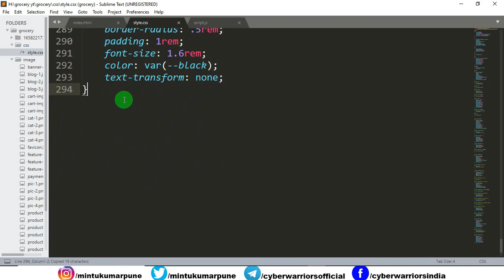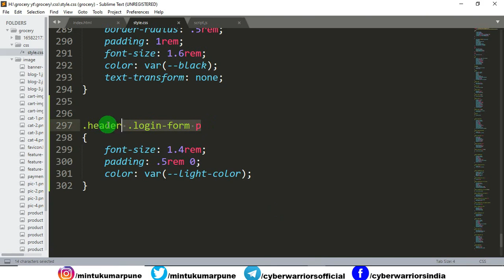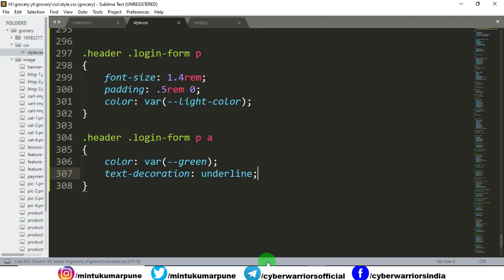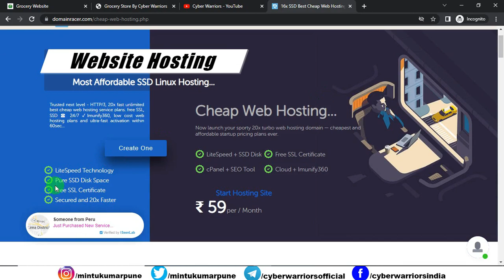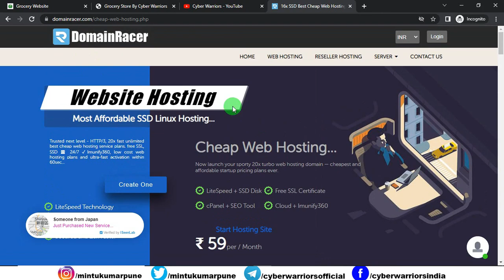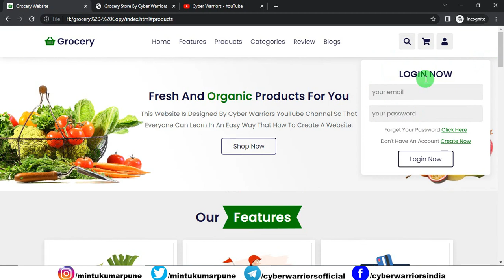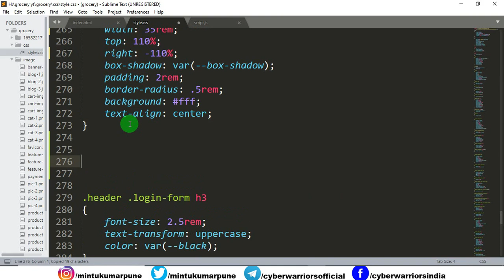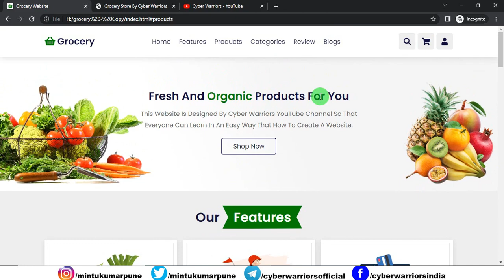How to Create a Responsive Login Form Using HTML & CSS | How To Create Login Form In HTML and CSS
In this video, I will teach you how you can create a Website using HTML/ CSS and JavaScript. Following up on this video I will teach you how you can design a login form using HTML/ CSS & JavaScript.